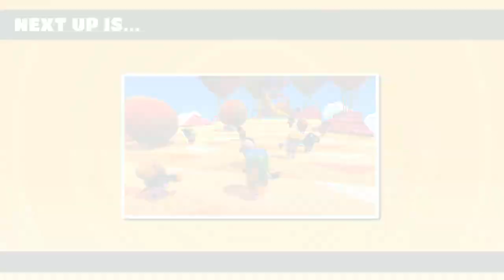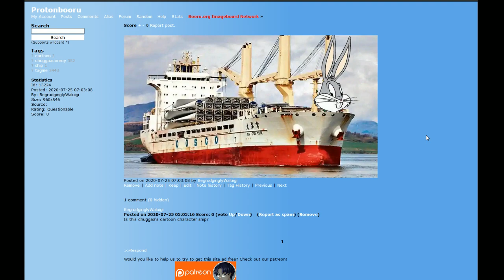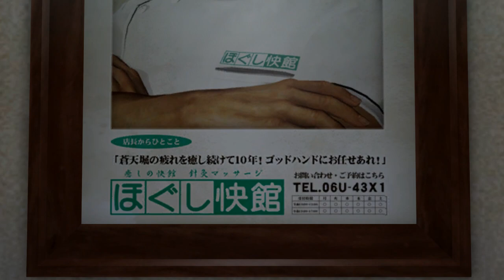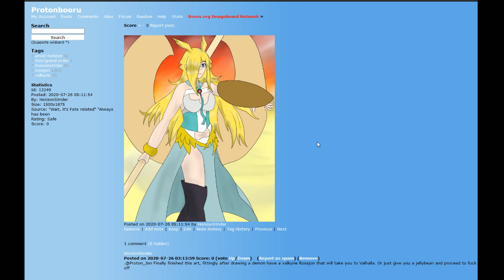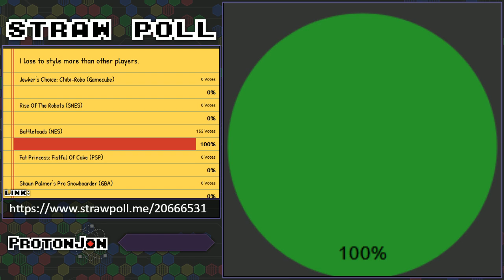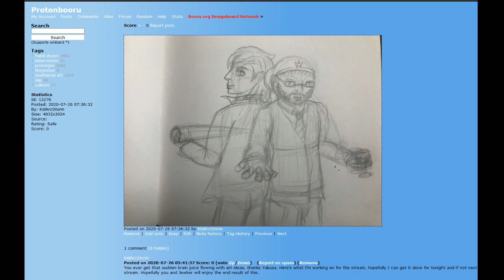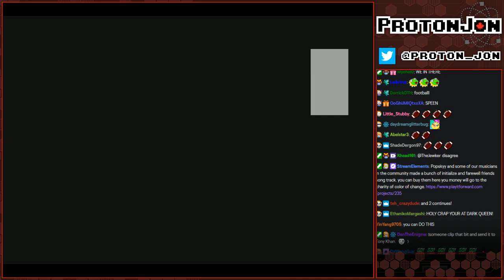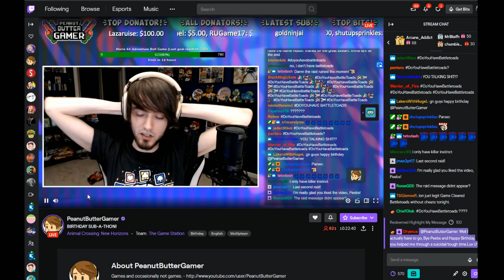Fortune Cookie: Games Don't Bake Into Cookies Well Edition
Games don't bake into cookies well, but you know what does bake well? Snickerdoodles!

Game(s):
0:00 - Intro
2:29 - Intro Skip / Fall Guys (Steam)
01:13:53 - Booru Guys
01:32:06 - Yakuza 0 (Steam?)
02:49:39 - Artkuza 0
02:59:49 - Worms Armageddon  (Steam)
04:08:45 - Boorus Artmageddon
04:20:00 - Battletoads (NES)
05:30:52 - Boorutoads